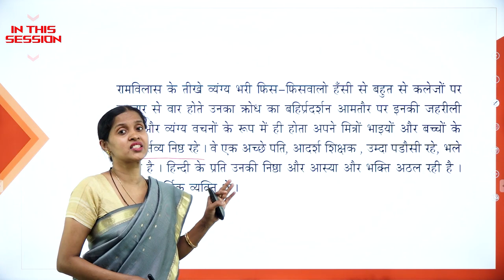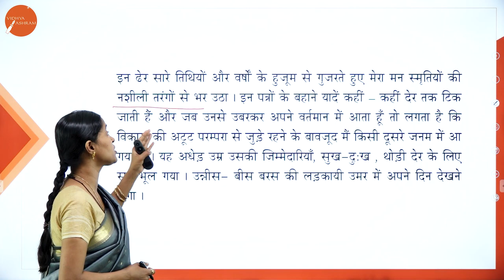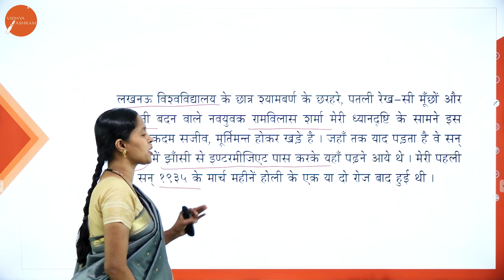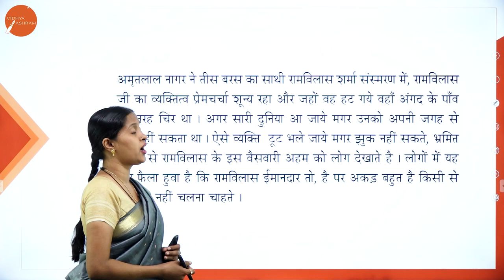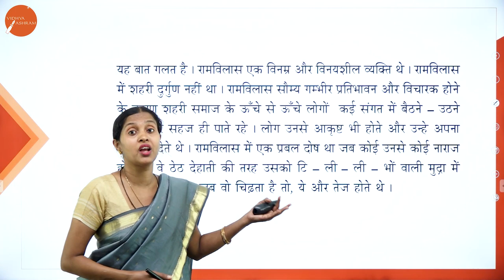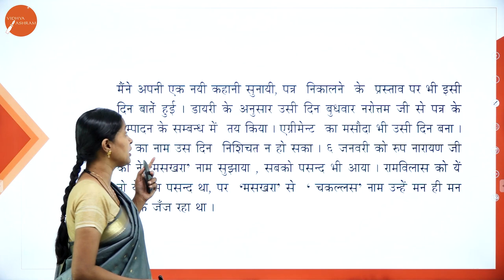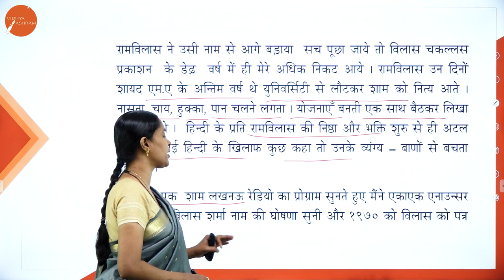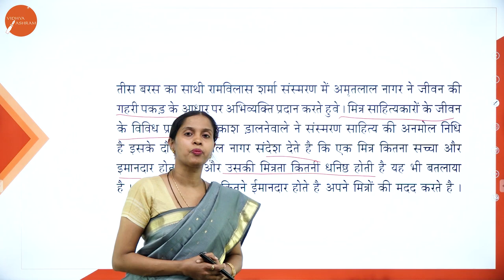DAY 15 | HINDI | II SEM | B.BA | NEP | THIS BARAS KAA SAATHI RAMVILAAS SHARM | L15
Course : B.BA
Semester : II SEM
Subject : HINDI
Chapter Name : HIS BARAS KAA SAATHI RAMVILAAS SHARM
Lecture : 15